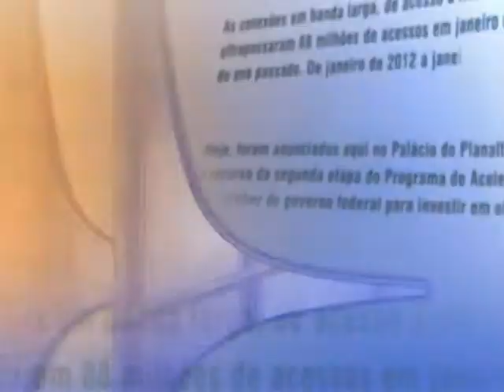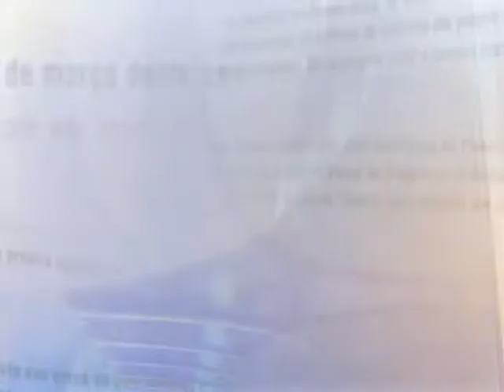Direto do Planalto - 21 de agosto